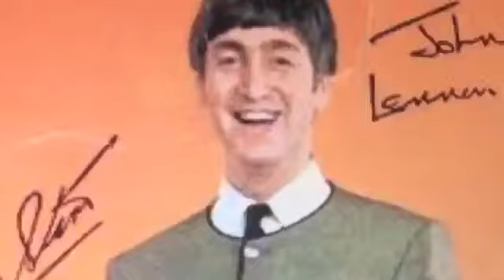Twist and Wiggle part 3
The kids are becoming friends with the Wiggles